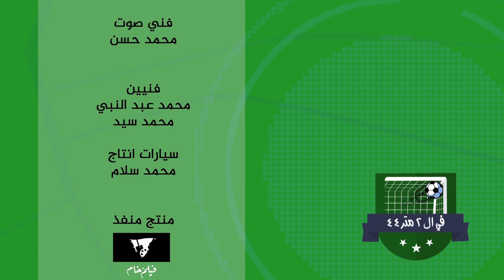الحلقة الأولي من برنامج " في الـ 2 متر 44 " مع أيمن مصطفي بعنوان " العضاض " .